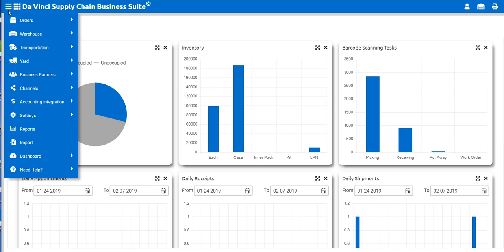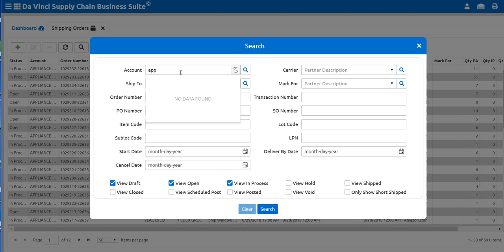21 Da Vinci Unified Training - Batch Order Status Management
Learn how to change the order status of multiple orders using batches.